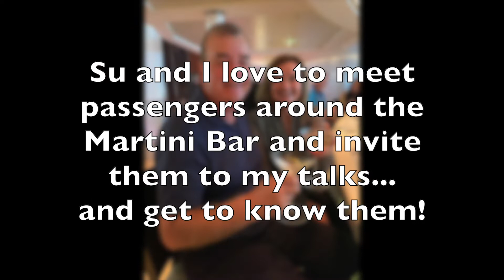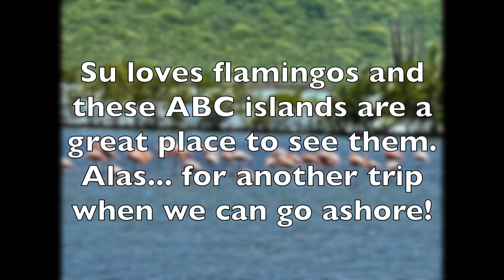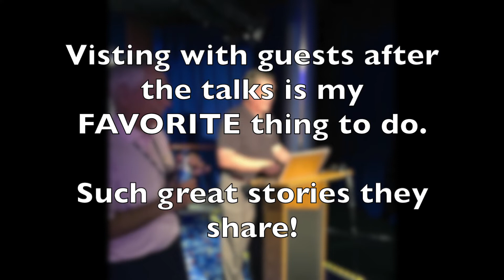Visiting the ABC islands aboard the Celebrity Equinox 2021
My second opportunity to present my Pop Music History talks at sea was aboard the Celebrity Equinox.  The ship visited the ABC islands... Aruba, Bonaire, and Curacao in September 2021.  Celebrity has a robust speaker program called "Beyond the Podium" and they engage some fascinating and experienced speakers!